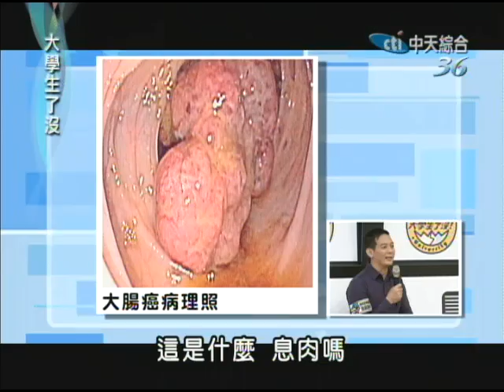05/31大學生了沒 小習慣讓健康出大事《下》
根據報導，造成人類死亡的因素，醫療佔10%、環境和遺傳各佔20%，剩餘的50%是生活習慣，而且這部分所佔的比例愈來愈重。也就是說，人要為自己的死亡負一半的責任。由於網路的發達，或著從小家庭教育的影響，許多人常常認為他們的生活習慣才是正確的，但是真的如此嗎？有些人認為東西趁熱吃對身體才是好的，但其實食物過熱容易造成食道癌，又或者有人認為流鼻血時應該要抬高下巴止血，但這樣反而只會讓血流進嘴巴裡，究竟大學生們有哪些習慣也是錯的呢，今天就要來好好聊聊啦！